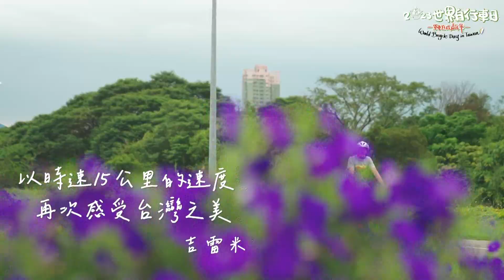世新新聞 嘉縣模範母親代表表揚 18鄉鎮模範母親齊聚受獎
112年5月9日 (二) 世新新聞

嘉縣模範母親代表表揚 18鄉鎮模範母親齊聚受獎

嘉義縣政府歡慶母親節，舉辦「112年模範母親代表表揚活動」，活動以「愛呦我的媽」為題，表揚嘉義縣各界推薦的24位模範母親，其中18位來自各鄉鎮市公所、1位為都市原住民、5位由身心障礙團體推薦。翁章梁說，媽媽疼惜孩子是天性，所有事情都以孩子為優先，這就是母親偉大之處，希望鄉親們都能利用母親節假期回家，與媽媽一同吃頓飯，一同度過母親